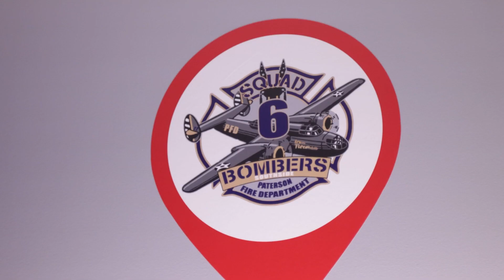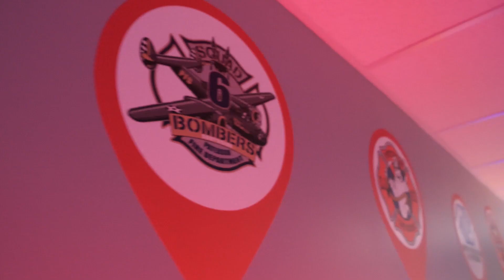Multimedia Room Grand Reopening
After eight months of planning, fundraising, and construction, BGCPP proud reopened our Multimedia Center! This gorgeous, renovated center was a collaborative effort between our Club leadership, and the Paterson Fire department, and Paterson FMBA/PFA, led by Ralph Feliciano, Firefighter and Union Trustee.

It's amazing what our community can do when we work together!